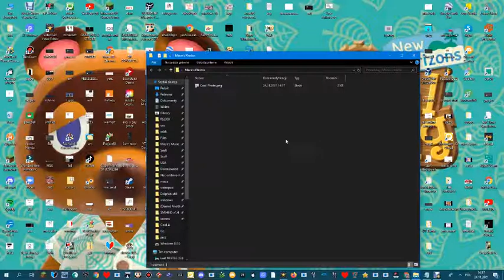Windows 10 Anti Piracy Screen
So this is one of my capture card recordings.